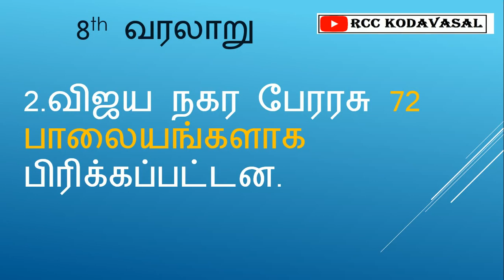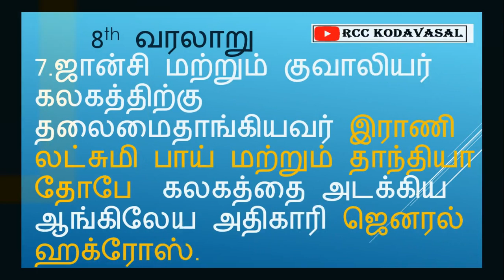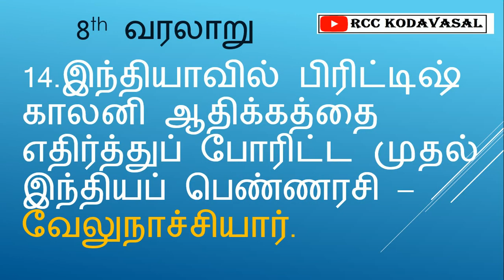TNPOLICE வரலாறு அலகு 4 மக்களின் புரட்சி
EDUCATION
வரலாறு அலகு 4 மக்களின் புரட்சி